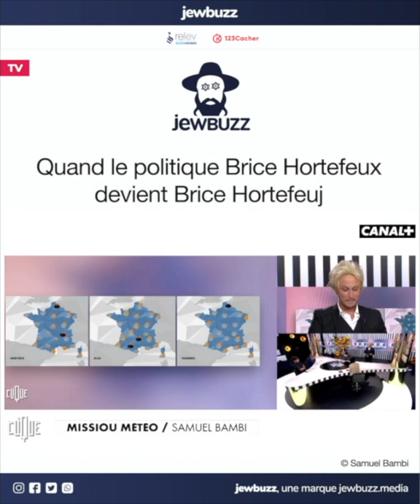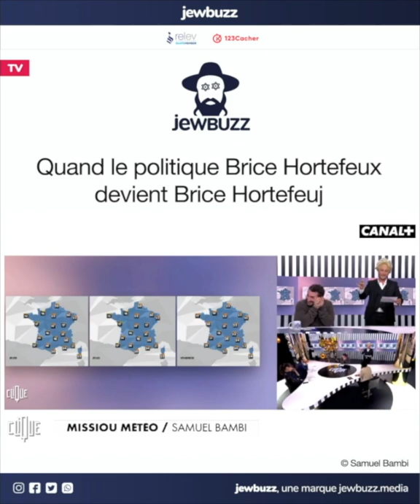jewbuzz - Quand la politique Brice Hortefeux devient Brice Hortefeuj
🥇 jewbuzz, le 1er média de divertissement juif